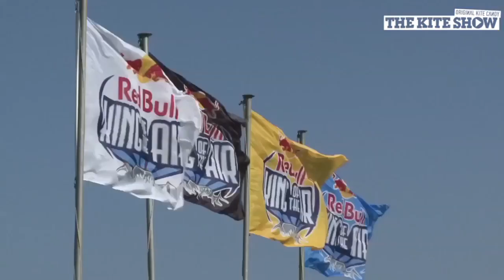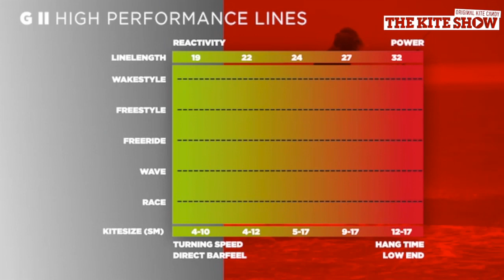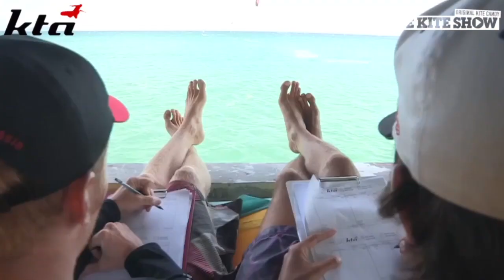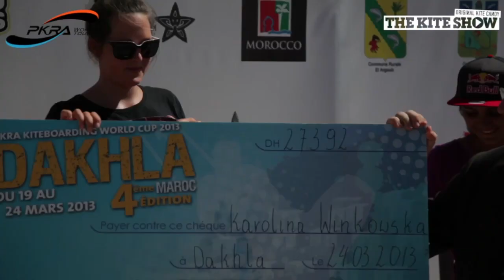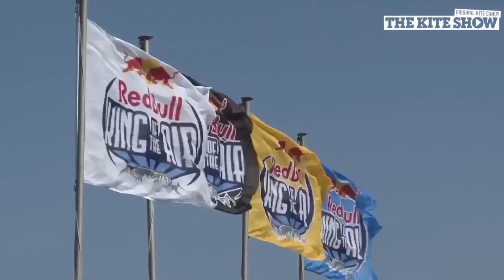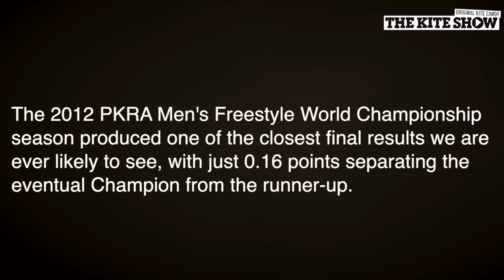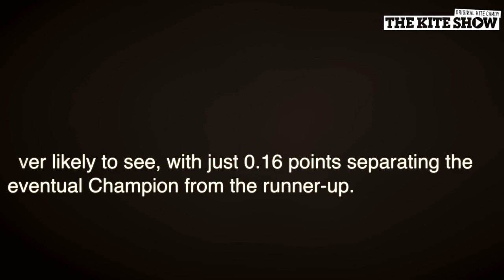The Kite Show Episode 9 - With special guest host, Tom Court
Episode 9 was shot in Cape Town towards the end of the South Africa summer season and we are joined by slick Brit Tom Court as guest host who gives us the benefit of his opinion on the features and riders appearing in this episode. Keahi de Aboitiz won our '2012 Video of the Year' competition voted for by you with his 'Hawaii Sessions' flick, and we get his reaction to such a prestigious award. Tom Court joins his boys Aaron Hadlow and James Boulding for an interview with Jim focusing on the filming of Freeride Project 2 (Sam Light almost made it back from the cable... but the filming was just too good we hear).

Jim also sits down with Ryan Evans, Rich Sabo and Sam Medysky from Best to hear how they've recently expanded their riding team to include the likes of Youri Zoon and Ruben Lenten. We announce the winner of the Best Profanity board and launch the North Trust bar competition. The Red Bull King of the Air dominates the news section as our host Jim was a judge, so he caught loads of reaction from that and we also fill you in on the latest world tour news. This episode's Move of the Month features a bunch of Amercian Gangstas, Youri Zoon relives winning the 2012 PKRA World Title in Mystic Moments and we close the show out with our video of the year 2012, Hawaii Sessions.